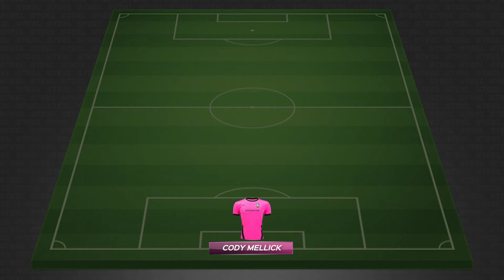Steel United WA March 2021 Team of the Month